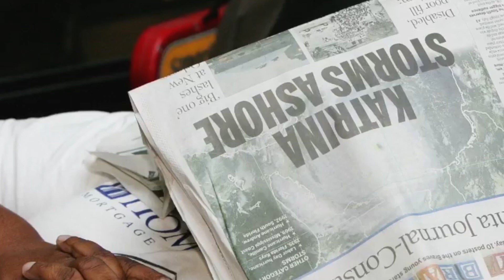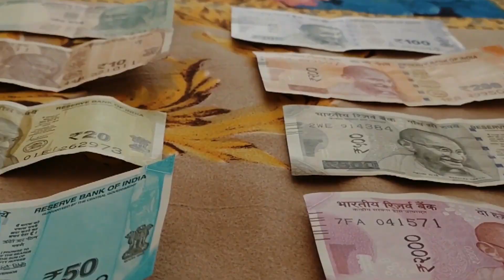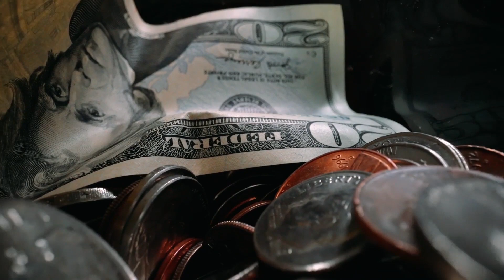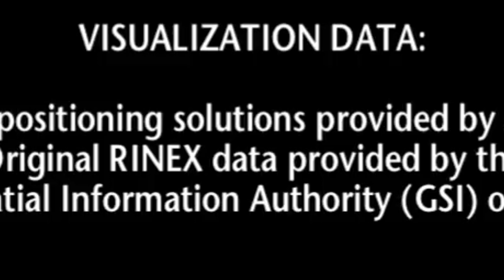5 Most Expensive Natural Disasters Of The Past Few Decades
Ready to witness nature's fury? From the relentless fury of Hurricane Harvey to the devastating impact of the Tōhoku earthquake and tsunami.

In this video, we'll explore the top five natural disasters of the past few decades, delving into their staggering destruction, human toll, and the resilience of communities in the face of unimaginable challenges.